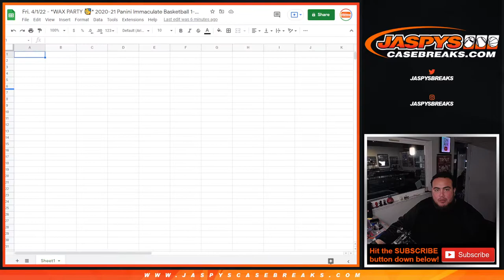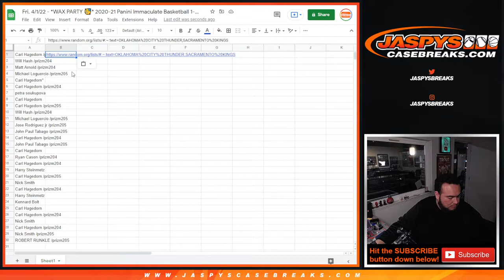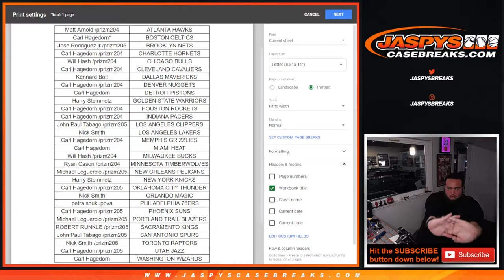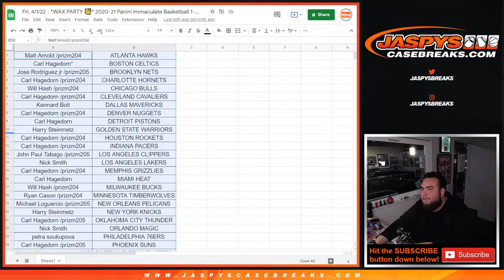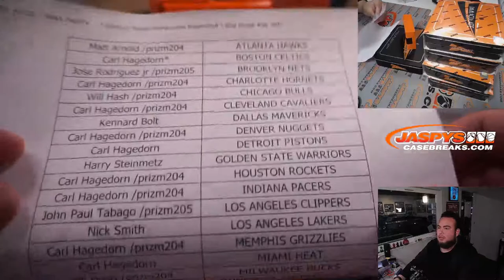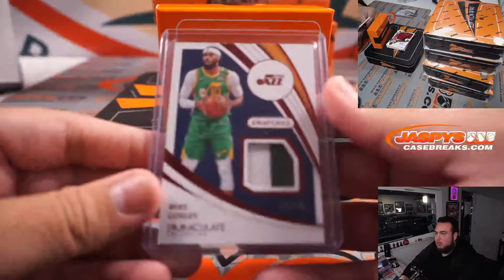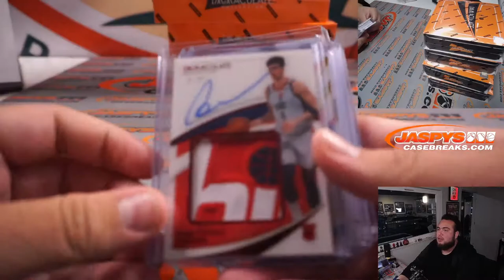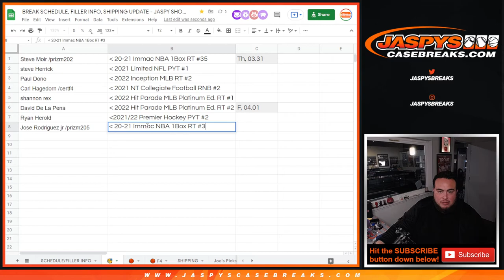Fri. 4/1/22 - *WAX PARTY 🥳* 2020-21 Panini Immaculate Basketball 1-Box Break #36 *RT*